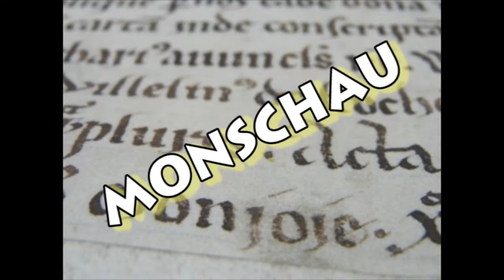Eκδρομη στο Monschau - 26.11.2016 ΕΝδράση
Ελάτε να πάμε μια εκδρομή εντός κρατιδίου αυτή την φορά ΑΛΛΑ σε κάτι διαφορετικό.

Πάμε στο Monschau και στα υπέροχα Weihnachtsmarkt !!!

Πότε?
Το Σάββατο στις 26 Νοεμβρίου 2016!

Συνάντηση στις 7:30,
Αναχώρηση στις 8:00,
επιστροφή στις 20:00
στον χώρο της εκκλησία του Απ. Ανδρέα Ντισελντόρφ

Τιμή εισιτηρίου?
18 €, (13 € για τα παιδιά ως και 13ετων)

Θέλοντας να μπούμε στο κλίμα των Χριστουγέννων είπαμε να κάνουμε μια βόλτα στο γραφικό και πανέμορφο Monschau και να πιούμε Glühwein στα Weihnachtsmarkt της πόλης που είναι σα να βγήκαν από παραμύθι.

Οι κρατήσεις θέσεων γίνονται μετά την καταβολή της τιμής του εισιτηρίου.

Σας παρακαλούμε επειδή οι θέσεις είναι περιορισμένες δηλώστε σύντομα συμμετοχή, στο : 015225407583.